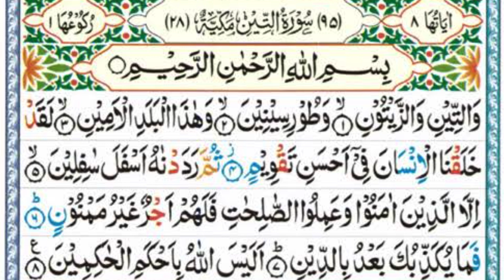Surah Teen Tilawat | Surah Teen Recitation | Quran Tilawat |Tilawate Quran@Quran-by-Nusrat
Surah Teen Tilawat
Tilawate Quran
Quran Urdu Translation
Quran Tilawat
Quran
Surah Teen
Surah Quran